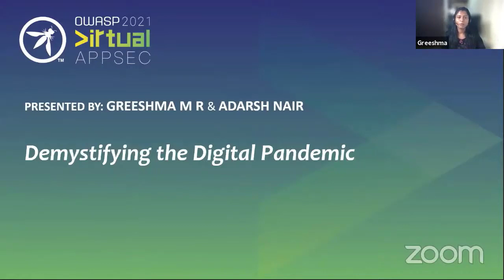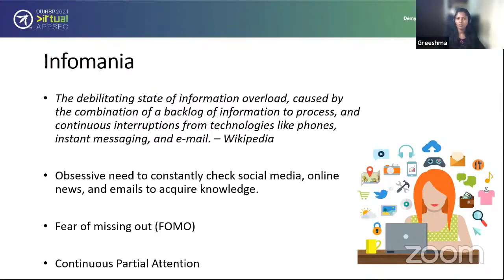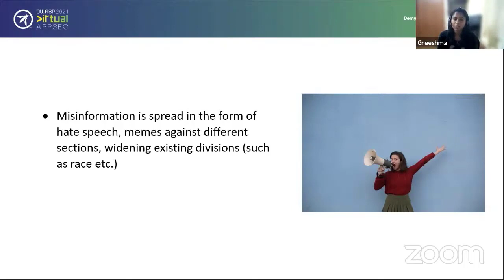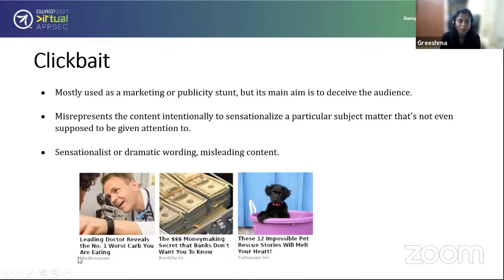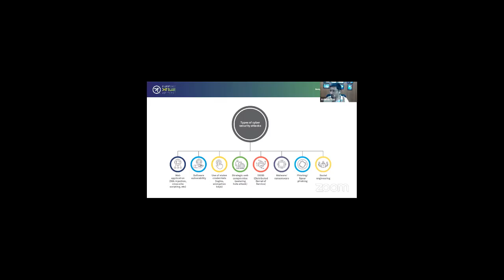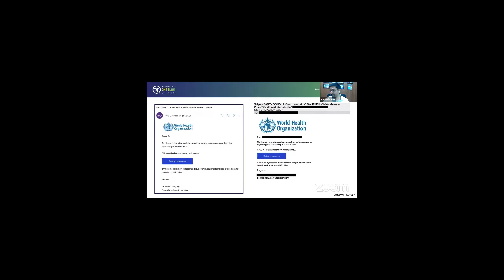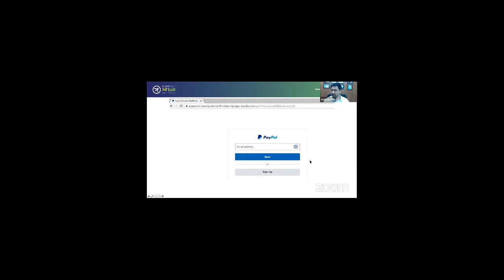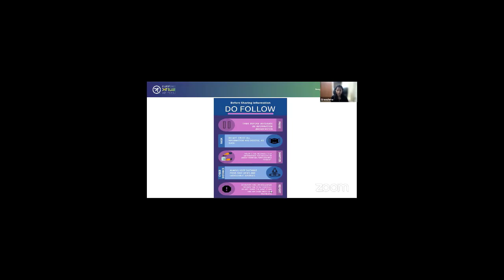Demystifying the Digital Pandemic - Greeshma M R & Adarsh Nair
Speakers
Greeshma M R
Ecoloop360, Co-Founder
Adarsh Nair
UST, Head - Information Security

Description
The obsessive need or desire to stay updated with factual information has been on the rise in the digital age and there is an unprecedented growth in the cyber population. The continuous lookout for information, termed as ‘Infomania’ often results in what is being coined as ‘Continuous Partial Attention’ by Linda Stone, a researcher from Microsoft. In such a situation, one’s attention is divided among many sources of incoming information.
The excessive amount of information usually consists of the facts as well as mis and dis – information. Due to the information overload, it becomes difficult to figure what the right information is. With social media and other fast spreading means, the unreliable information spread so rapidly that it becomes close to impossible to curb the spread in real time. The COVID-19 time saw an exponential growth in the spread of misinformation in forms like health advices, cures, conspiracy theories etc.

Often closed messaging apps act as a breeding ground for the spread of false information. The close circles in messaging apps including family, close friends etc. are places where one does not shy away from or have a second thought before sharing unverified information. This is because we feel that these people will not judge us and we are freer to converse with them. The commonly seen trend is that genuine content might be tweaked to propagate a misinformation. Usually, visual/video content is difficult to be checked for misinformation, hate content and other policy violations than textual content. An information disorder can come in various forms like imposter content (where genuine sources are impersonated), fabricated content (completely made-up information), false context (genuine information in a wrong context) or manipulated content (genuine information altered to convey different message). Information disorder spreads mainly through social media, where anyone can act as a publisher of information. When the world was anxious and on the lookout for information, this increasingly unverified publishing has created what WHO calls - an Infodemic.

Misinformation is also often used to hook people by online fraudsters. Tricking someone to divulge confidential information is known as Social Engineering. It refers to psychological manipulation of people into performing actions or divulging confidential information. There are different types of social engineering attacks, which can be used alone or as a combination. Phishing, Pretexting, Baiting/Quid Pro Quo and Tailgating/Piggybacking are the different types. Recent trends show that, most of the cyber-attacks begin with social engineering tactics. Phishing is one of the popular types of Social Engineering attacks.

Good information hygiene practices are essential to curb the spread of misinformation. This includes verifying the sources from which we consume information. Using our own critical thinking abilities can act as a first defense against misinformation. Checking the urge to share any and every information we come across adds to the information confusion. Just like virus, we should be careful of the information we consume and also take care not to spread misinformation to others from us.